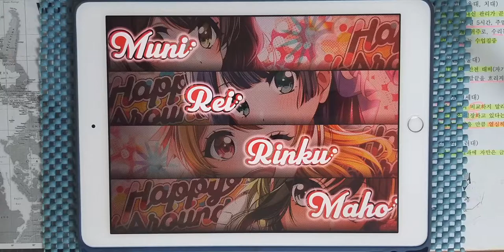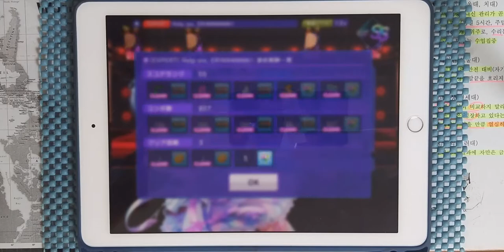【D4DJ Groovy Mix】Help me, ERINNNNNN!! (EXPERT 13+) PFC [Hand Cam]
* 동영상 정보 *
- 게임 : D4DJ Groovy Mix(グルミク)
- 악곡 : Help me, ERINNNNNN!!
- 아티스트 : COOL&CREATE (cover by Happy Around!)
- 카테고리 : 커버
- 작사 : ビートまりお (비트마리오) (COOL&CREATE)
- 작곡 : ZUN/ビートまりお (비트마리오) (COOL&CREATE)
- 편곡 : 伊藤翼 (이토 츠바사)
- 채보 제작자 : グルミク譜面チーム

* 라이브 설정 *
- 레인 설정
- 노트 설정
속도 : 9.2 크기 : 150%
- 판정 설정